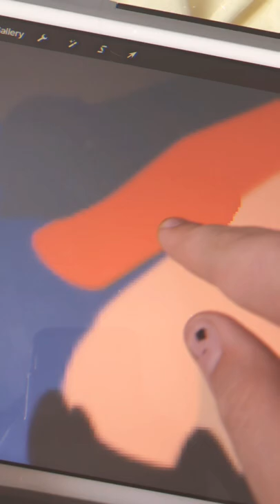Wilbur soot (still have not found my apple pen )